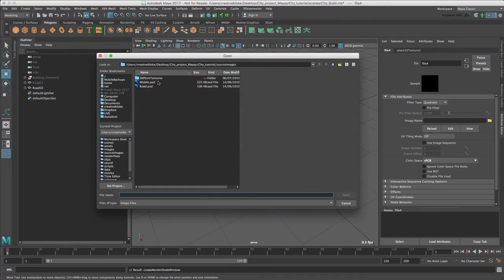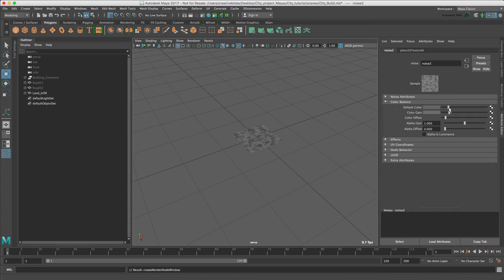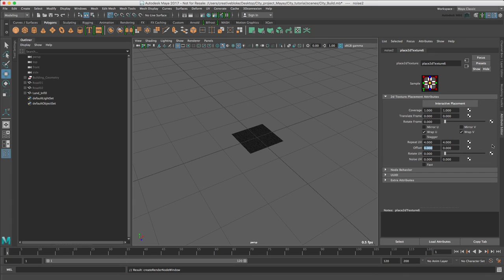Cinema 4D to Maya 2017: Growing a City - Part 8 - completing the road geometry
In this series, Cinema 4D expert Mike Griggs shows you how to use Maya's MASH toolset to create a growing city effect.

This movie focuses on completing the rest of the modeling.